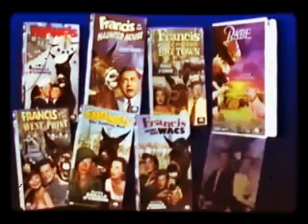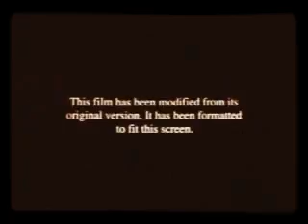Opening To Babe 2002 VHS (Version #1)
MCA/Universal Home Video